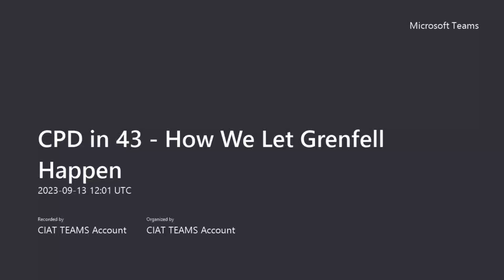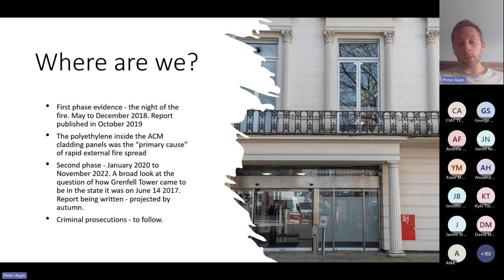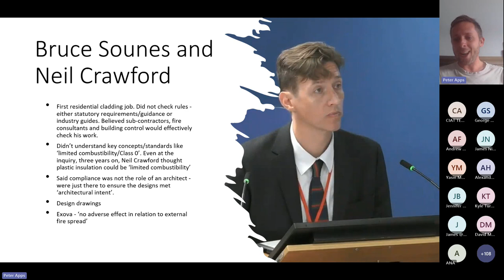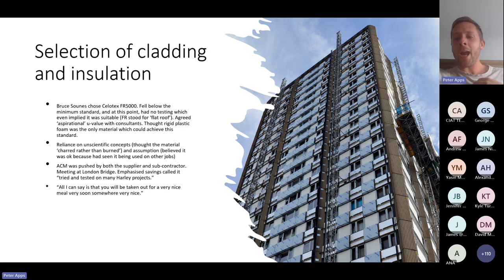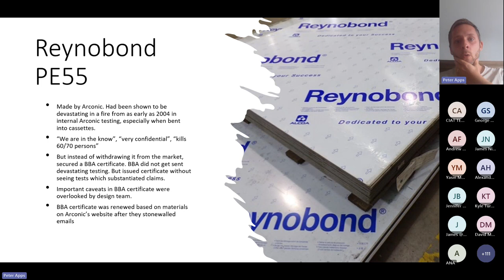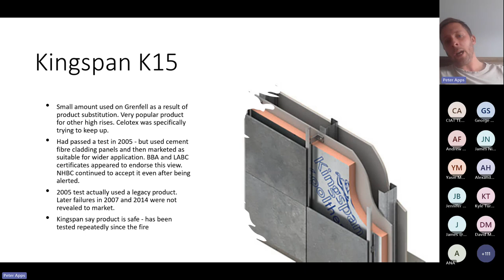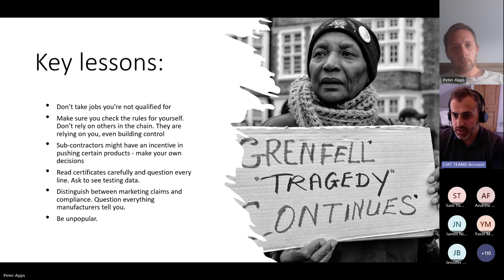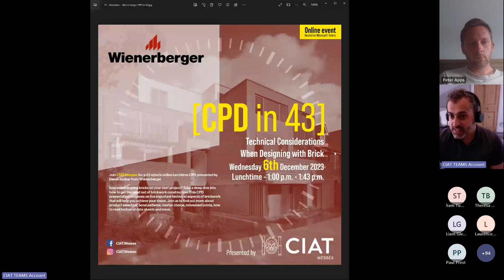CPD in 43 | How we let Grenfell happen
Presented by our Wessex Region (13 September 2023) this is a recording of an online lunchtime CPD presented by Peter Apps, Deputy Editor at Inside Housing.

Peter Apps is the author of Show me the Bodies: How we let Grenfell Happen, a book about the build-up to the Grenfell Tower fire, which has received widespread acclaim and is a finalist for this year's Orwell Prize.

As Deputy Editor at Inside Housing, he has reported extensively on the fire, the causes of it and its aftermath - including reporting from every day of the four-year public inquiry.